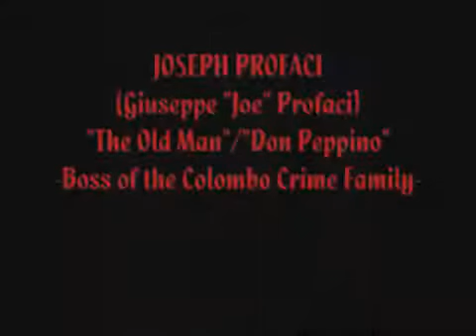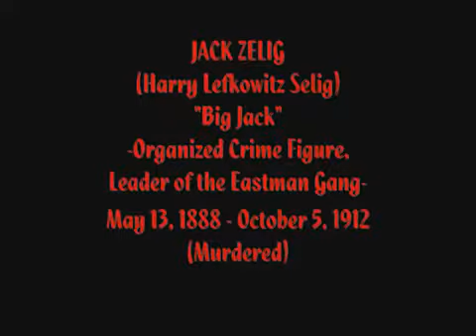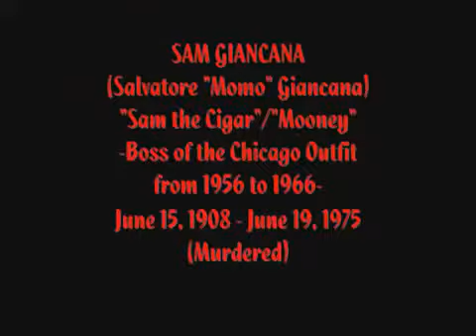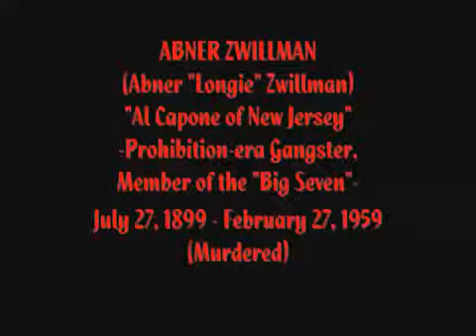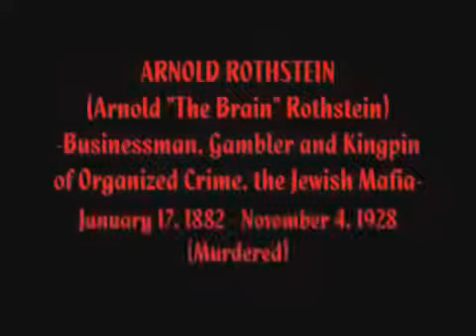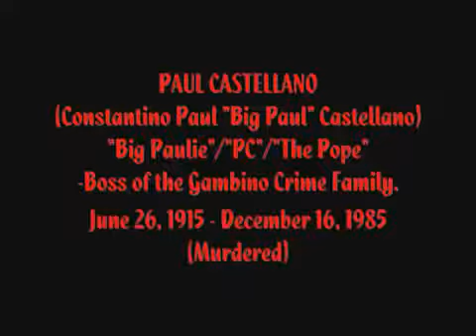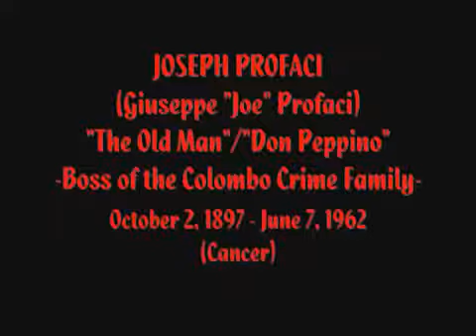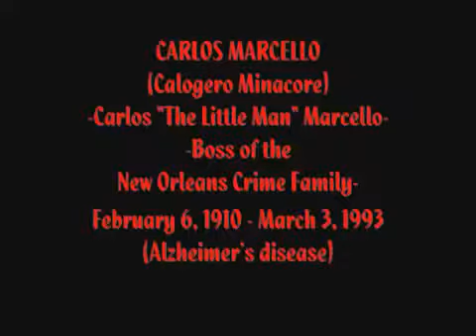ORGANIZED CRIME Part I (Chapter One & Two)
Organized Crime, Part I - Chapter One & Two- The Italian-American Mobsters: Lucky Luciano, Al Capone, Tony Accardo, Sam Giancana, Albert Anastasia, Joe .

Organized Crime, Part II, Chapter Three- VIOLENCE (Slideshow) Edward Garofalo, Fred Weiss, Joseph Colombo,Sr., Paul Castellano, Cesare Terranova, .